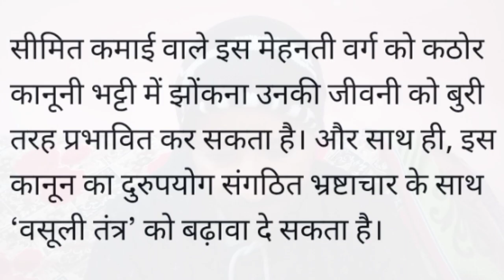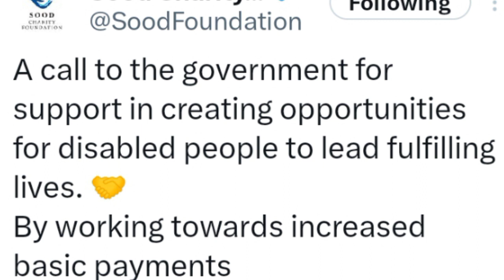Hit And रन || Rahul Ghandhi Tweet|| Sonu Sood Charity Foundation || Facts 2 HELP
In this video you will see a law passed recently on which Rahul Gandhi has tweeted and in this video you will see a tweet by Sonu Sood and the story of how he helped a disabled person the day before yesterday.